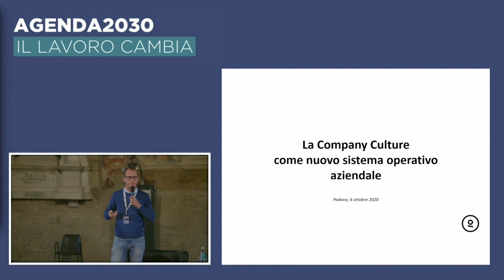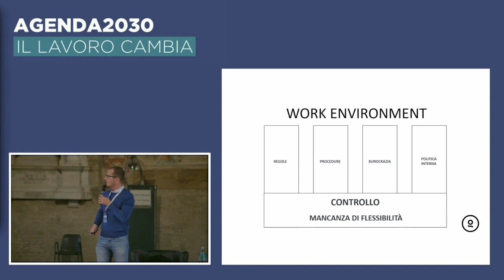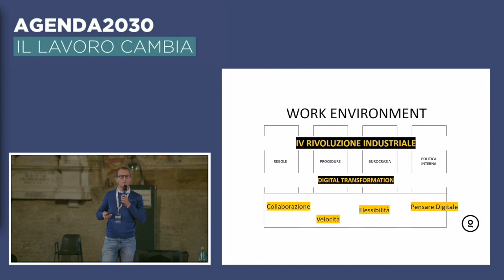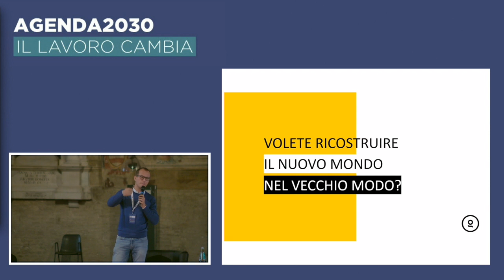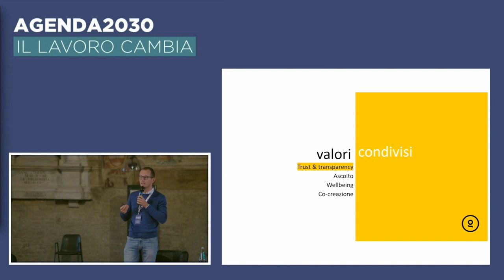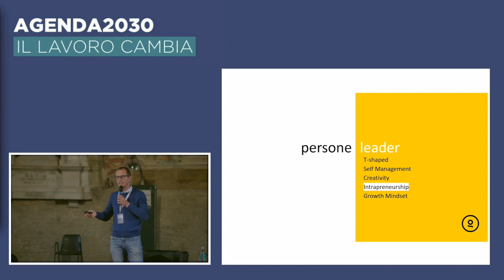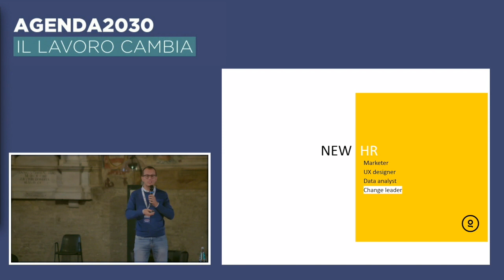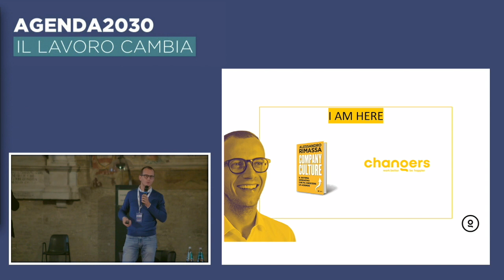AGENDA 2030 - Intervista a Alessandro Rimassa - Fondatore di Changers